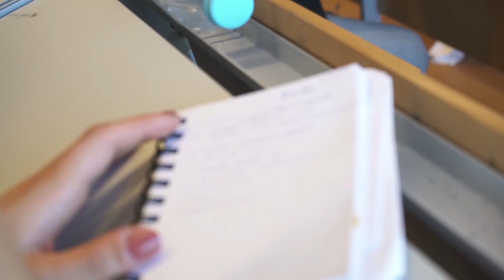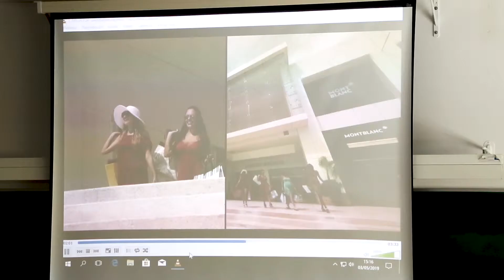P.PORTO TV | Menos do Mesmo... Mais do México!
Os estudantes de Gestão de Restauração e Catering realizaram, no passado dia 3 de maio, a iniciativa "Menos do mesmo... Mais do México!", inserida num ciclo de eventos temáticos que surge no âmbito da unidade curricular de Direção de Operação e Serviços II, na qual os estudantes foram desafiados a eleger um país e a desenvolver um evento sobre o mesmo.